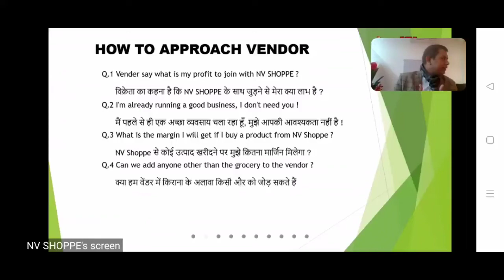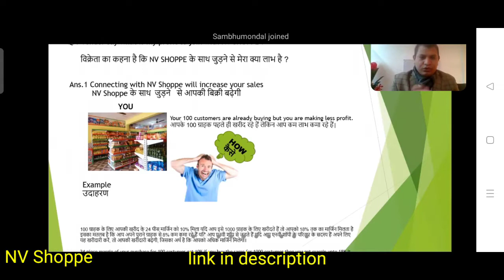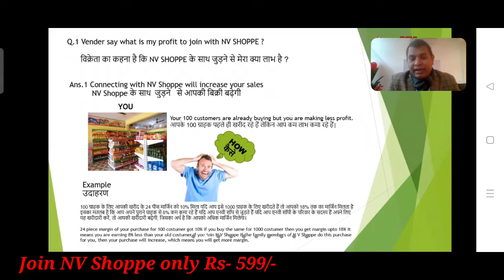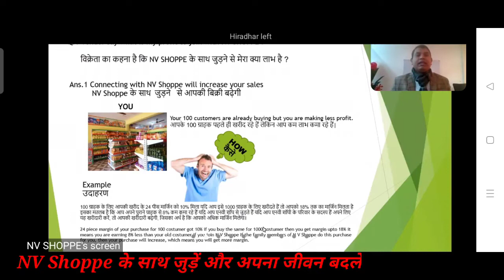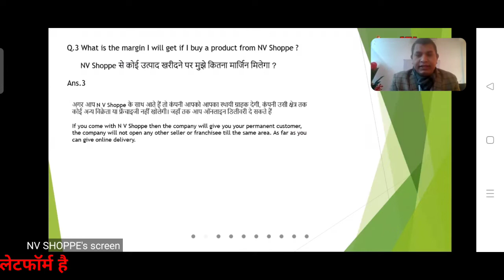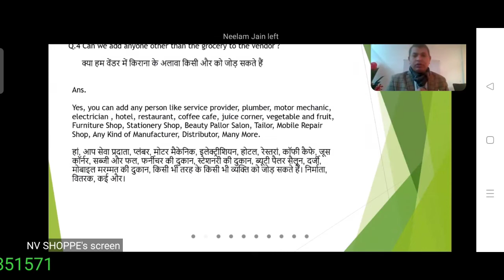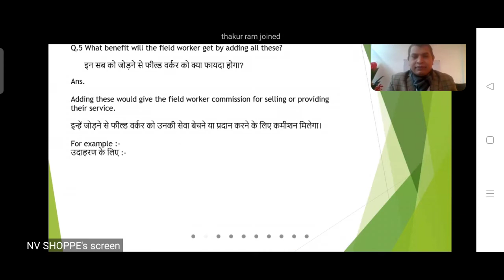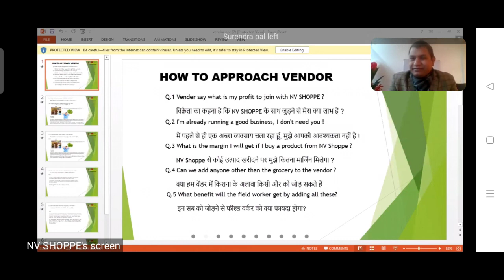NV Shoppe Vendor Ke fayde/ How to work Vendor app